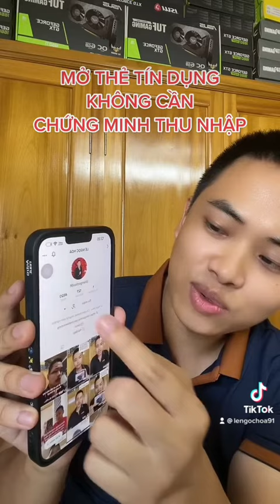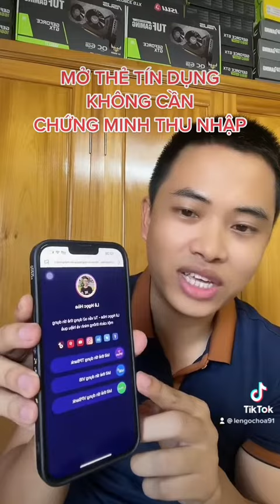Mở thẻ tín dụng không cần chứng minh thu nhập | Hoacon Studio